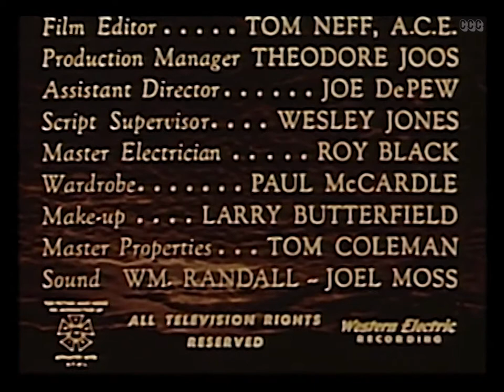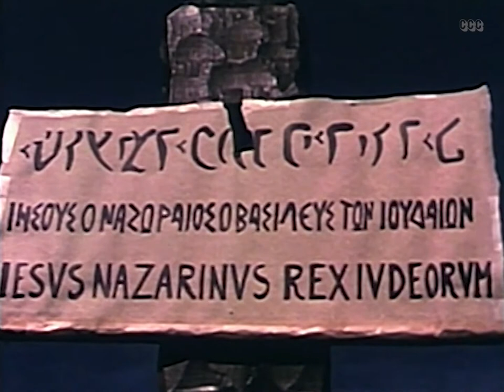I Beheld His Glory (1953) George Macready, Robert Wilson | Family, Religion Movie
The events of Jesus' last days is an adaptation taken from The New Testament.

Director: John T. Coyle
Writers: John Evans, Arthur T. Horman
Stars: George Macready, Robert Holton, James Flavin
Genres: Family, Drama
Original title: I Beheld His Glory